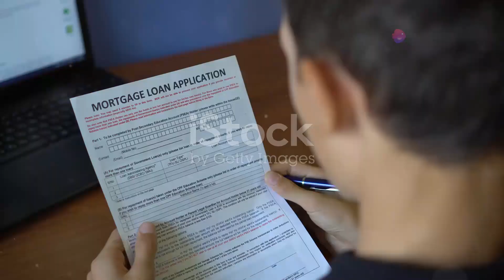Villas at Sultanpur Road, Purchase + Construction ki wajah se Ghar/Plot lena Bahut Sasta Aur Asaan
अब आपके क लिए घर आपका पसंद आपकी

सुल्तानपुर रोड पे साहू सिटी से लगी हुई कॉलोनी मे मात्र 21lac से शुरू